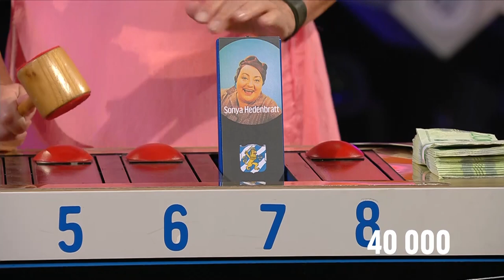Storvinst när Goa Göteborgare spelas i studion! - BingoLotto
När Göteborg firar 400 år är det även firande i BingoLotto. Lotta ringer upp den lyckliga vinnaren som kammar hem storvinst!

Vill du ta chans att vinna stort? Säkra din lott till på BingoLottos Lördag Live här
🍹Följ BingoLotto på Instagram!

🛒Våra Produkter!

Folkspel är en ideell organisation som arbetar för att göra svenskt föreningsliv starkare, då allt vårt överskott går direkt tillbaka till föreningarna. Vi har inga privata vinstintressen och arbetar endast efter ett syfte – att generera mer pengar till svenskt föreningsliv. Varje gång du köper en bingolott, spelar på våra nätspel online eller skrapar en av våra skraplotter är du med och bidrar till att föreningarna får leva vidare och därmed skapa glädje, gemenskap och trygghet för många människor. Tack för ditt viktiga stöd! Var med och spela BingoLotto Lördag Live varje Lördag på Sjuan med start 18.00